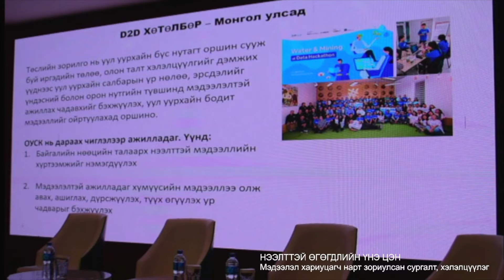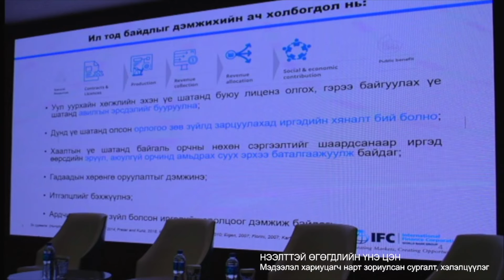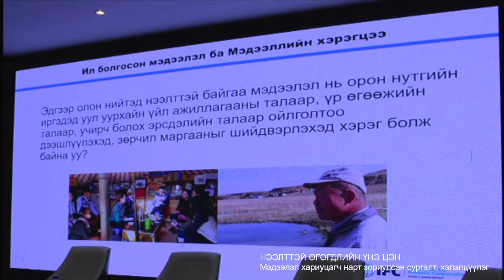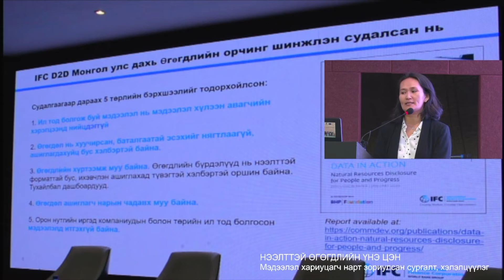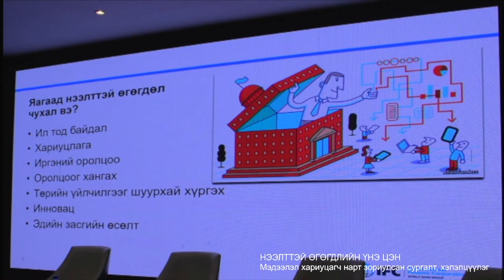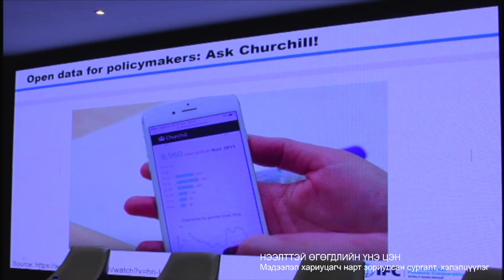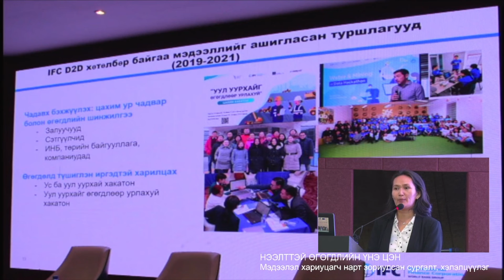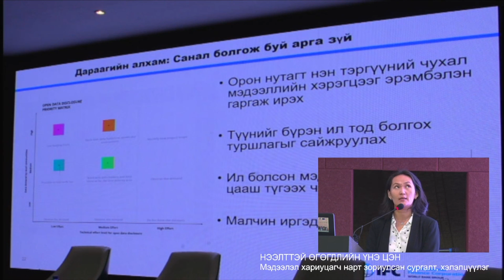2. Нээлттэй өгөгдлийн хэрэглээ | Б.Дэлгэрмаа, IFC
Н Э Э Л Т Т Э Й   Ө Г Ө Г Д Л И Й Н   Ү Н Э   Ц Э Н   2 0 2 2
Мэдээлэл хариуцагч нарт зориулсан сургалт, хэлэлцүүлэг
Нээлттэй Нийгэм Форум, Тунгаахуй өгөгдлийн урлан хамтран хэрэгжүүлж буй “Нээлттэй өгөгдөлд суурилсан нээлттэй засаглалыг бэхжүүлэх нь” төслийн хүрээнд Цахим хөгжил, харилцаа холбооны яам, Үндэсний статистикийн хороотой хамтран нээлттэй өгөгдөл хариуцсан төрийн албан хаагчдад “Нээлттэй өгөгдлийн үнэ цэн” сургалт, хэлэлцүүлгийг 2022 оны 9 дүгээр сарын 22-нд зохион байгуулав.
Илтгэл: Нээлттэй өгөгдлийн хэрэглээ, олон улсын болон МУ-н туршлага
Илтгэгч: Б.Дэлгэрмаа, Олон улсын санхүүгийн корпорацийн “Хөгжлийн төлөө ил тод байдал” хөтөлбөрийн зохицуулагч
ТУНГААХУЙ ӨГӨГДЛИЙН УРЛАН | TUNGAAHUI DATA STUDIO